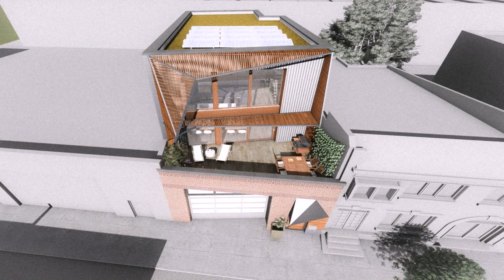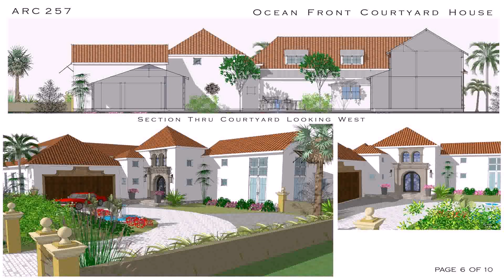Italian House Front Design (see description)